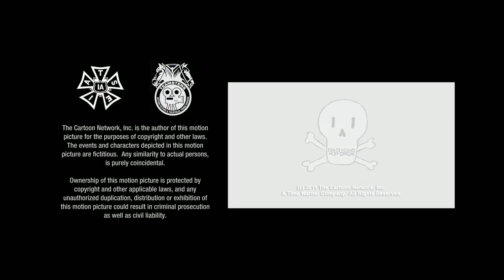Dakota Pictures/Conaco/Williams Street/Cartoon Network (2011)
Source: Eagleheart